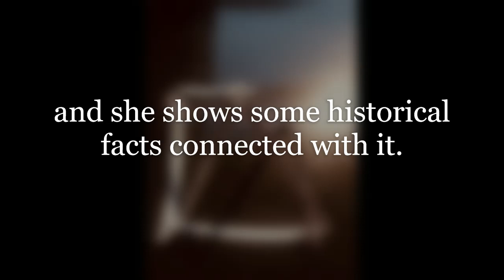'Pyramid Secret' by Z Bosnjak, CRO Psychic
Love Zeljka 💙.